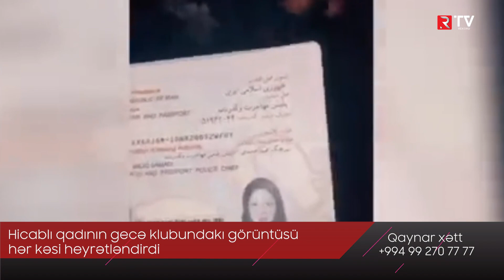Hicablı qadının gecə klubundakı görüntüsü hər kəsi heyrətləndirdi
İranlı qadının gecə klubundakı görüntüsü heyrətləndirdi.

RTV Haberler.com-a istinadla bildirir ki, iranlı gənc qadının klubda rəqs edərkən geyindiyi mini ətək və açıq-saçıq köynəyi təəccüb doğurub. Şəxsiyyət vəsiqəsində tamamilə qapalı olan bu qadının gecə klubundakı çılpaq görüntüsü təzad yaradıb. İnternet istifadəçiləri hər iki görüntünü yanaşı tutaraq müzakirələr aparıblar. Görüntülər milyonlarla dəfə izlənilib.

Həmin görüntüləri təqdim edirik: